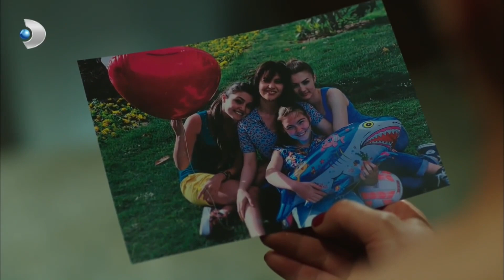Ali, Babasından Yardım istedi - Güneşin Kızları 31.Bölüm